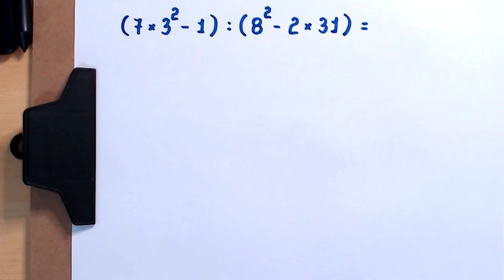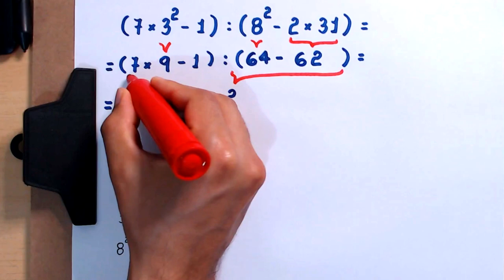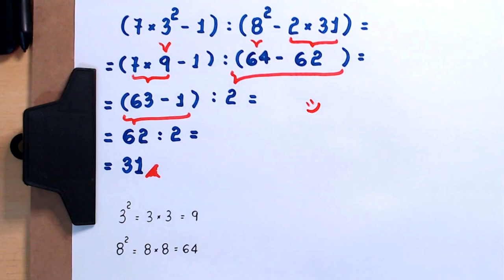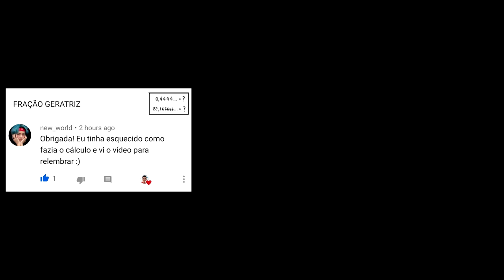EXPRESSÃO NUMÉRICA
Olá, amigos! Eu sou o professor Demóclis Rocha e neste vídeo apresento um cálculo do valor da expressão numérica

Resposta do exercício proposto: 7² - 40 + 18/3² - 10^0 = 10.